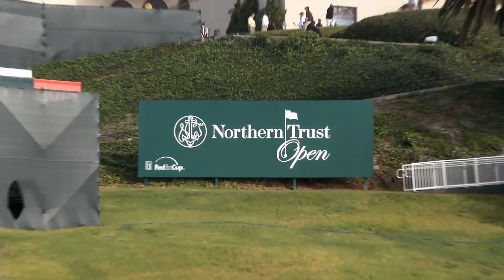Au 19e - Saison 4 - Lancement du tout nouveau R15 de TaylorMade